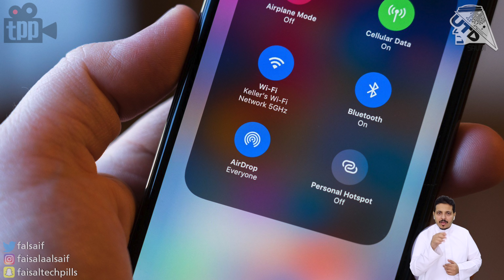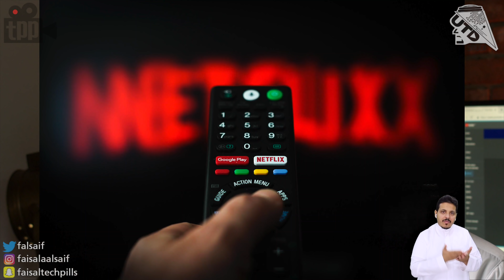اكبر غلطة في تاريخ بيل جيتس! اسلوب جديد للربح من نتفلكس!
00:21 نبارك لمنصة ضاد
00:41 ابوظبي و اكبر حقل للطاقة الشمسية
01:47 اخر ما توصل له الرئيس الامريكي في معضلة هواوي
02:51 اكبر غلطة ارتكبها بيل جيتس!
04:04 خاصية قادمة للاندرويد قريبة باهم ميزة في الايفون
05:09 خروج احد اهم رجال ابل!
07:47 نتفلكس و اسلوب ربح جديد